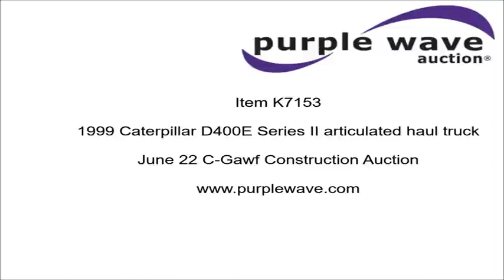1999 Caterpillar D400E Series II articulated haul truck for sale | no-reserve auction June 22, 2016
C-Gawf Construction Auction
View a detailed listing of this item and place bids

1999 Caterpillar D400E Series II articulated haul truck
Caterpillar 3406 six cylinder diesel engine
600 HP
Serial 9AP00347
Powershift transmission
4F-1R gears
Tandem axle
AC and heat
AM/FM/weatherband
Caterpillar dump bed
18'L x 10'W
Dual ram hoist
208" wheelbase
29.5R25 tires
GVWR 31,793 KG
69,788 lbs. base operating weight
Serial 8PS00331

Location
C-Gawf Construction
400 N. Highway 75
Henryetta, OK 74437

Item location address: This item is located at 400 N. Highway 75, Henryetta, OK

Removal timeline: Unless other removal arrangements are made with the removal contact within 48 hours from the end of the auction, fees for failing to timely remove items won may be assessed under the auction terms and conditions. All items must be removed by Wednesday, July 6. Items not removed by Wednesday, July 6 will be subject to penalty up to and included additional storage and administration fees and item forfeiture.

It's located in Henryetta, OK, and we're selling it to the highest bidder regardless of price.